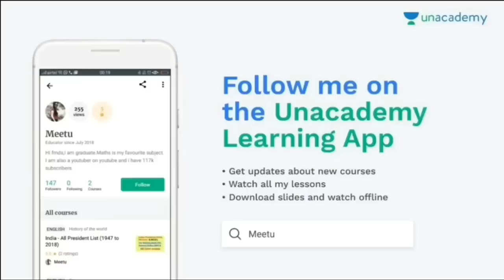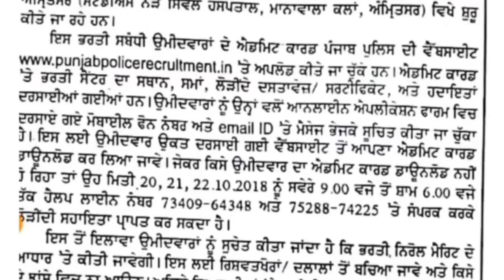PUNJAB POLICE BHARTI 2018 LATEST NEWS-REMINDER FOR JAIL WARDEN & JAIL MARTAN(2016)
Technical Government Job All Over India, Govt Jobs 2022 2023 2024 punjab police bharti 2018 latest news